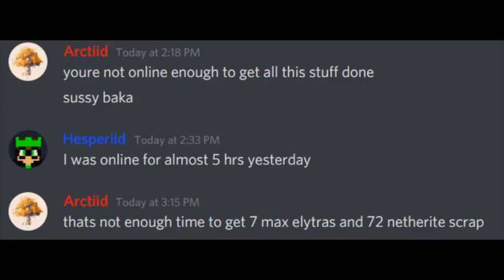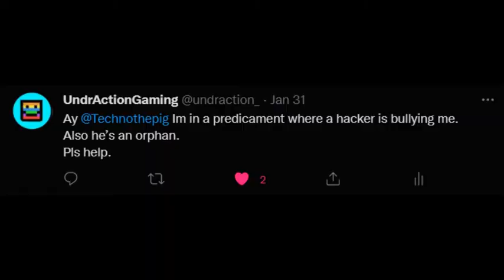Genesis SMP but We Do War Again | Minecraft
The video took 3 weeks but the thumbnail took like 13 minutes.

and arctid was there but didn't help so no tag for him :p

IT'S SLOWED DOWN!!

For General Audiences Only!!!